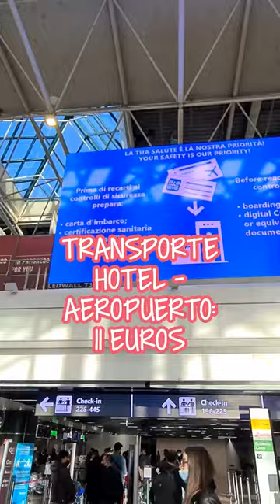¿Cuánto cuesta viajar a Roma?